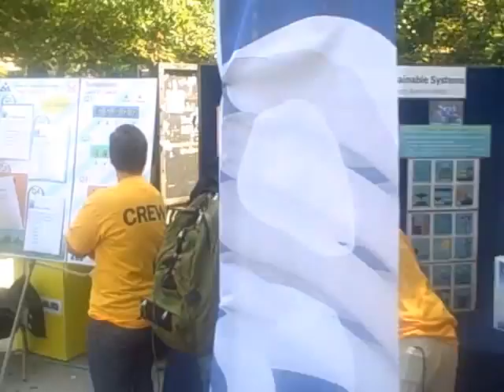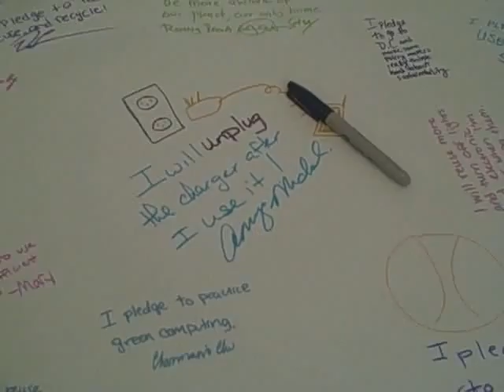EarthFest: Party for the Planet!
Check out the University of Michigan's celebration for planet Earth and sustainability!  Featuring music, food, dancing, and other fun things, the event generated lots of interest.